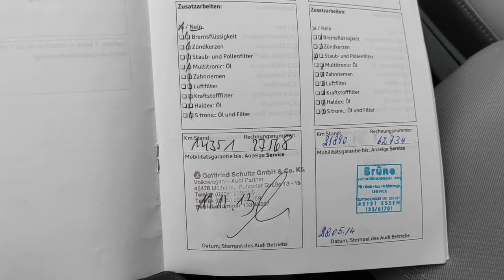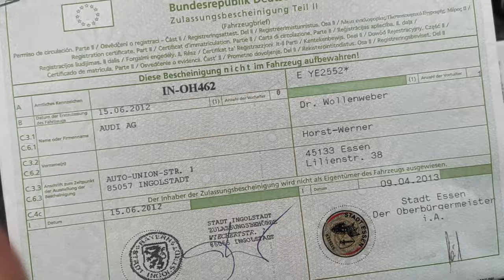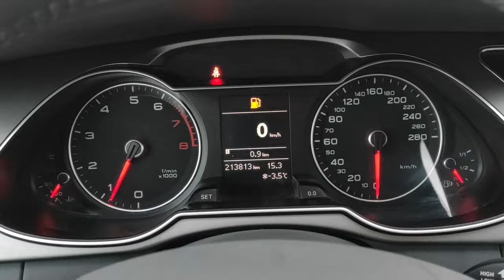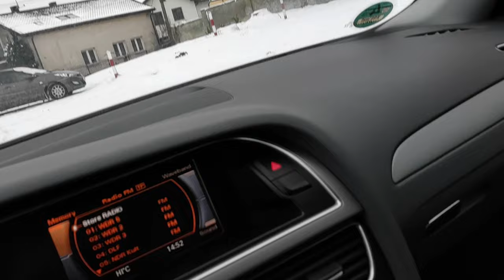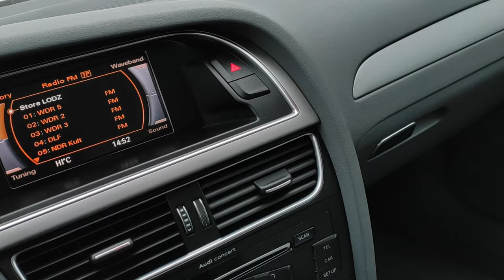Audi A4 B8 1.8 TFSI 170KM CJB Xenon